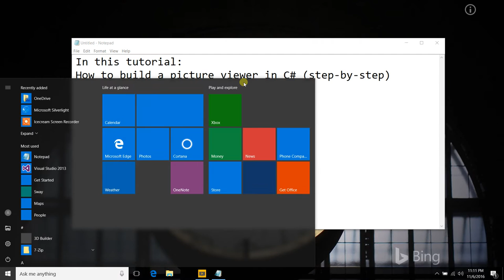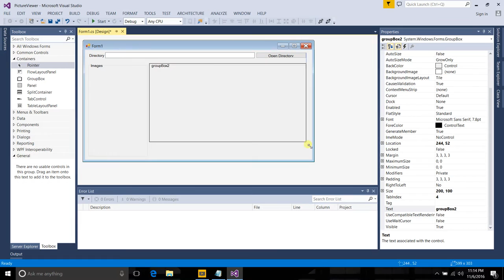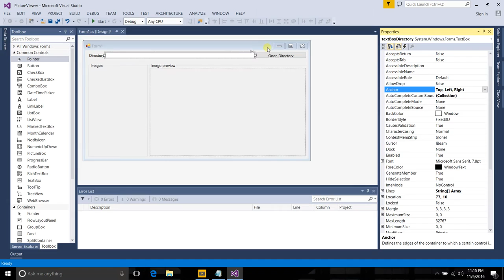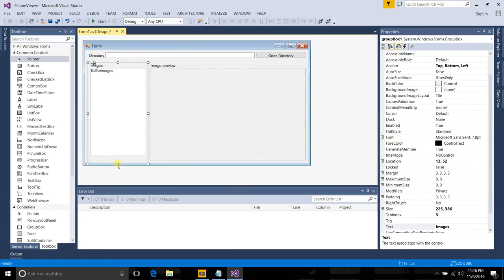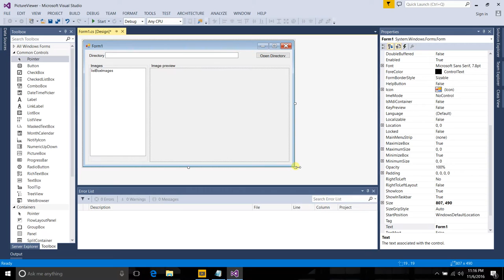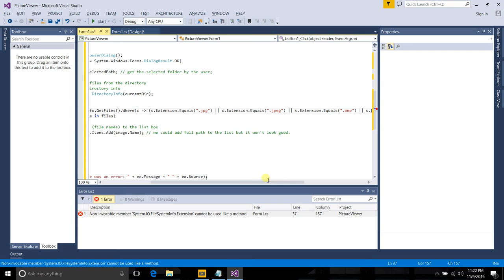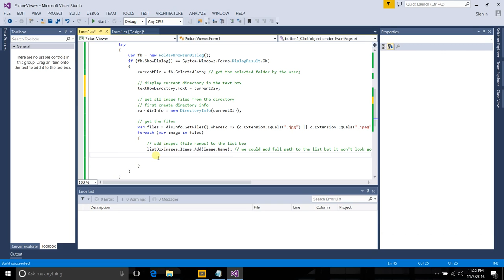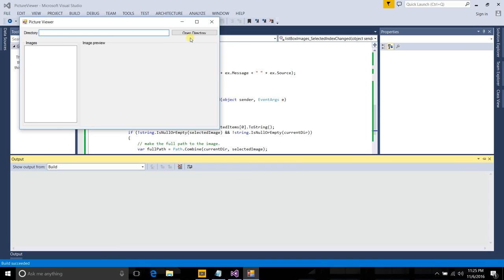Create a picture viewer from scratch c# step-by-step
In this tutorial:
How to build a picture viewer in C# (step-by-step)

1. Designin the GUI
2. Writting the code